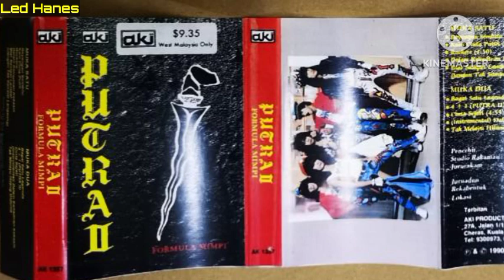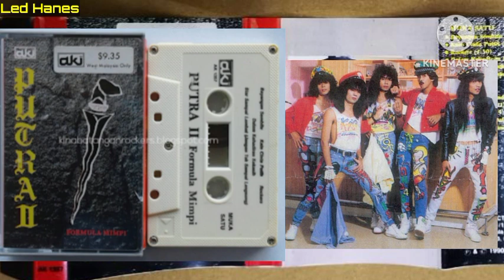PUTRA - Kain Cinta Putih 1990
Putra - Kain Cinta Putih
Lagu - Bob Ramada
Lirik - Bob Ramada
Album - Formula Mimpi 1990

Ku jalan sendiri tiada tempat
Untuk menanti tiada mu
Aku menyepi bayanganmu
Aku mencari

Ku sangkakan hujan tapi taufan
Datang melanda ku mencari
Tanpa pegangan dan tersungkur
Di ketepian

Kain putih yang kuberikan padamu
Kini pudar warna-warnanya
Ku selimut di atas ikal rambutmu
Kian jatuh terus cecah ke bahu

Ku mencari bayangmu tiada
Di langit biru di lautan api
Kau hilang nan semakin jauh
Hujung dunia kita berjumpa
Bila ku lihat kau dihancur
Bagaikan luruh bunga yang gugur

Ku sunting dirimu
Kan kugenggam hatimu itu
Kan kujaga bagai bungaku
Kau kan tumbuh terus mewangi

Aku menyepi bayanganmu
Aku mencari

Di ketepian

Kau mekarlah wahai mu bunga
Subur mewangi didalam hati
Jangan gugur sekali lagi
Bila kau jatuh terus menyepi

Penyanyi - Nik
Gitar Utama - Ann
Gitar Kedua - Kiss
Gitar Bass - Ari
Drum - Man